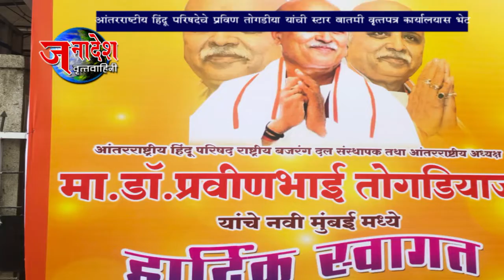NEWS 21 05 2022 ज्ञानव्यापीचा मुस्लिमांनी ताबा सोडवा आंतरराष्ट्रीय हिंदू परिषदेचे प्रवीणभाई तोगडीया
नवी मुंबई -आंतरराष्ट्रीय हिंदू परिषदेचे प्रवीणभाई तोगडीया यांनी संपादक बाळासाहेब मिरजे यांच्या स्टार बातमी वृत्तपत्र कार्यालास भेट दिली याप्रसंगी त्यांनी ज्ञानव्यापी मशिदीचा ताबा मुस्लिमांनी सोडवा तसेच मनसे अध्यक्ष राज ठाकरे यांनी अयोध्या बरोबरच काशीचाही दौरा करावा असे म्हटले आहे .